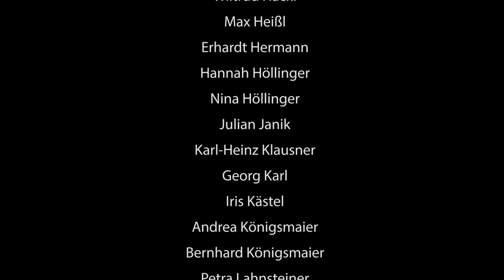12. Februar 1934 - Geschichte und Auftrag | Szenische Lesung Teil 1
Februar 1934. In Österreich regiert Engelbert Dollfuß autoritär. Die starke Sozialdemokratie ist den Akteur*innen des Austrofaschismus ein Dorn im Auge. Die „große Erzählung“ zum 12. Februar ist eng verknüpft mit Oberösterreich und Ebensee im Speziellen. 85 Jahre später setzte sich ein breites Kooperationsbündnis im Rahmen der Veranstaltungsreihe „12. Februar 1934 | Geschichte und Auftrag“ in Ebensee und Linz vom 9. bis 14. Februar 2019 mit den Ereignissen jener Tage auseinander. In künstlerischen, literarischen und diskursiven Formaten – darunter szenische Lesung, Matinee, Ortsrundgang, Vortrag und Podiumsgespräch – wurd der Frage nachgespürt, welche Bedeutung die damaligen politischen und gesellschaftlichen Entwicklungen für die Gegenwart besitzen.

Wissenschaftler*innen, Künstler*innen und Aktivist*innen mahnen nicht erst seit gestern die Einhaltung der Menschenrechte ein. Sie erinnern nicht erst seit gestern an die Auswirkungen antidemokratischer Entwicklungen der 1920er und 30er Jahre und den Vorabend nationalsozialistischer Vernichtungspolitik. Autoritarismus, Diskriminierung und Verfolgung fielen nicht mit Österreichs Anschluss an das nationalsozialistische „Deutsche Reich“ 1938 einfach so vom Himmel. Das demokratische Österreich hatte schon davor aufgehört zu existieren.

Welcher Auftrag an die Gegenwart ergibt sich aus den Ereignissen des Februar 1934? Welche Fragen können wir an die Geschichte und ihre Kontinuitäten stellen und welche Antworten lassen sich für das Heute ableiten? Wie aktuell sind Widerstand und Erinnerungspolitik? All das und noch viel mehr stand im Zentrum der Reihe.

Mit dabei: Natascha Strobl (Politikwissenschaftlerin und Rechtsextremismusforscherin), Willi Mernyi (Vorsitzender des Mauthausen Komitee Österreich), Wolfgang Quatember (Leitung KZ-Gedenkstätte &  Zeitgeschichte Museum Ebensee), Hannah Höllinger (Schülerin des BG Bad Ischl), Thomas Pilgerstorfer (Landessekretär der Sozialistischen Jugend OÖ), Kathrin Quatember (Historikerin & Erwachsenenbildnerin).

VERANSTALTUNGEN IM DETAIL:
• SA 9. Februar 2019: Ortsrundgang „Auf den Spuren des Februar 1934 in Ebensee“, 14:00 Uhr, Vorplatz Zeitgeschichte Museum Ebensee, Kirchengasse 5. Mit: Kathrin Quatember.
• SO 10. Februar 2019: Sonntagsmatinee – Störung als Widerstand, 11:00 Uhr, Central (Landstraße 36, Linz). Eine Veranstaltung von „Gesellschaft für Kulturpolitik OÖ“, „Marie Jahoda – Otto Bauer Institut, Bund sozialdemokratischer Freiheitskämpfer/innen OÖ“ und „SPÖ Bildung“ zum Widerstand zwischen 1934 – 1938.
• DI 12. Februar 2019:
– 17:45: Der Februar 1934 in Text und Bild. Szenische Lesung mit Musik. Treffpunkt: Traunbrücke (linke Traunseite auf Höhe Soleweg 7). Stationen: Traunbrücke, Wirtsmüllergasse, Schulgasse. Lesung mit: Hannah Höllinger, Thomas Pilgerstorfer, Musik: LMS Ebensee.
– 19:30: Vortrag „Wir weichen nicht mehr zurück!“ – Februar 1934 in Ebensee“. Arbeiter*innenheim, Schulgasse 4. Mit: Wolfgang Quatember.
– 20:00 Podiumsgespräch Februar 1934. Geschichte und Auftrag. Arbeiter*innenheim, Schulgasse 4. Mit: Natascha Strobl, Willi Mernyi, Moderation: Kathrin Quatember.
• DO 14. Februar 2019: Film Waldheims Walzer 20:00 Uhr, KINO EBENSEE, Schulgasse 6.

Eine Kooperation von: Zeitgeschichte Museum Ebensee, KINO EBENSEE, Verein Arbeiter*innenheim, Gesellschaft für Kulturpolitik OÖ, SPÖ Oberösterreich, FSG- Fraktion Sozialdemokratischer Gewerkschafter*innen, SBV PROGE.